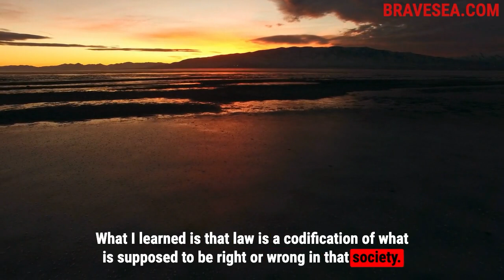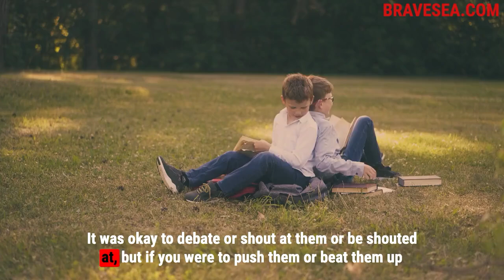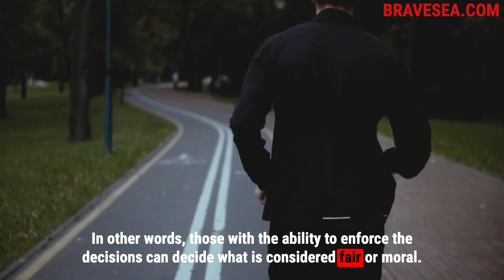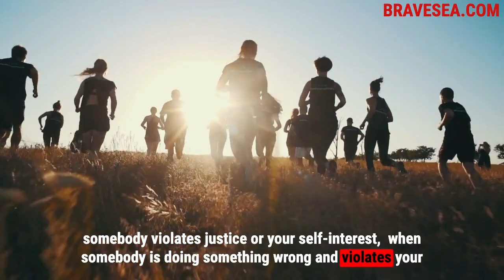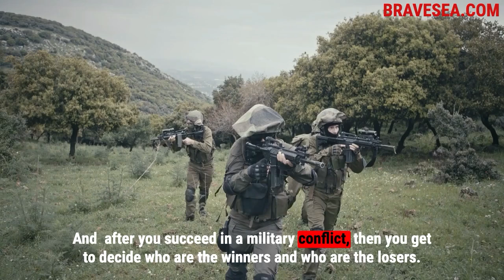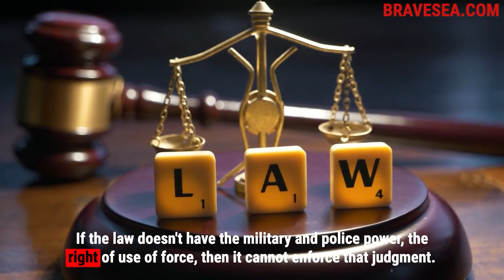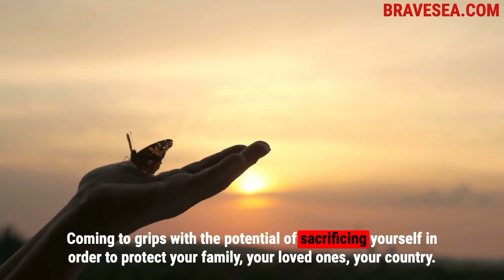Army Lessons: Might Makes Right, Camaraderie Humor & Sacrifice Crucible into Adulthood - E430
Jeremy reflects on his teenage military experience in the Singapore army across two years: 1. might makes right 2. camaraderie humor and 3. sacrifice as a crucible into adulthood. He details the transition from the implicit social norms of school into the military, where he learned that laws which codify right and wrong are actually backed by the use of force. He shares the camaraderie built through shared hardships and the deep humor by fellow soldiers. Arduous challenges pushed him beyond his self-imposed physical and mental limits. He also grew to respect those willing to make the ultimate sacrifice of their own lives in service to the greater good, like veterans, firemen and good samaritans.